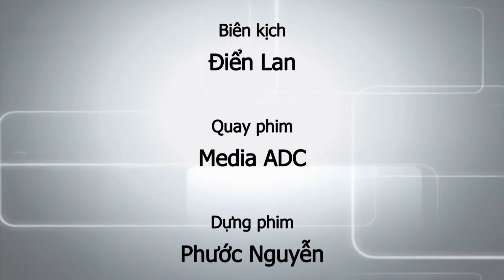HIỆN TRẠNG SẠ LIÊN VỤ, SẠ CHẠY TẾT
THVL1 | NHÀ NÔNG HỘI NHẬP 2019
TẬP 231 CÁM ƠN CÁC BẠN ĐÃ XEM VIDEO !
HÃY COMMENT NHỮNG NỘI DUNG BẠN CẦN NHA, CHÚNG TÔI SẼ SẮP XẾP THỰC HIỆN NHE!